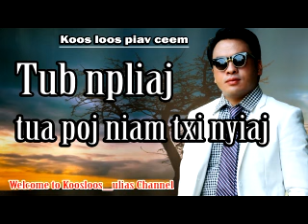Dab neeg.Tub npliaj tua poj niam txi nyiaj 8/5/2017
Dab neeg.Tub npliaj tua poj niam txi nyiaj